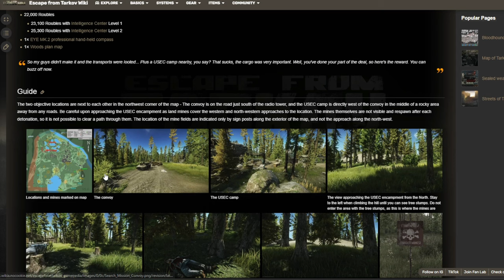TIPPS FÜR DEN WIPE START! - Escape From Tarkov | Guide | Casual Player | Beginner | Advanced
Der Wipe ist Endlich da! Du willst aber noch ein paar Tipps um dir den Start zu erleichtern weil du Neu bist, eine Pause gemacht hattest oder einfach schauen willst ob dir bisher etwas entgangen ist? Dann habe ich in diesem Guide, wichtige Tipps für dich zusammengefasst die dir genau dabei helfen sollen! Viel Spaß mit dem Video!

00:00 Einleitung
00:21 Intro
00:28 Inhalte vom Guide
01:11 Gear
01:34 Quests
01:43 Items prüfen
01:57 Wiki für Quests und Items
02:25 Tipps für die ersten Raids
02:55 Wichtigtes Item am Anfang
03:32 Raids mit dem PMC laufen
04:16 Trader
04:37 Ziele für die Raids
05:10 Solo & Team Raids
05:51 Looten & Traden
06:14 Traderreihenfolge beim Verkauf
06:46 Passives Einkommen & Hideout Ausbau
07:50 Waffenhandling
08:04 Spart nicht am falschen Ende
08:59 Nicht unnötig Zeit verlieren
09:30 Wählt brauchbare Waffen
09:54 Waffen Presets
10:36 Hören & Orten von Geräuschen
11:10 Versicherungen
12:00 Andere Nützliche Tipps
13:42 Handling vom PMC
14:36 Abschließende Wort & Outro